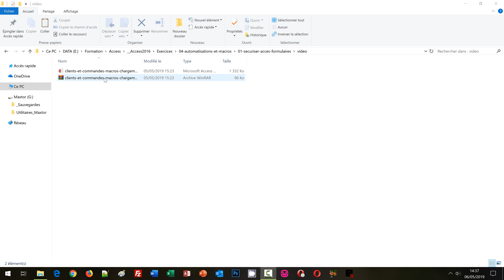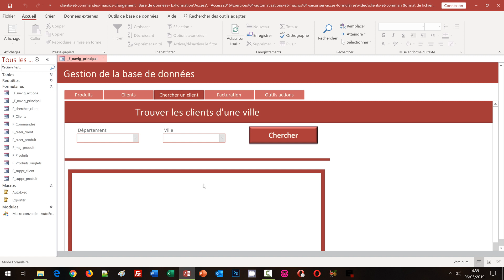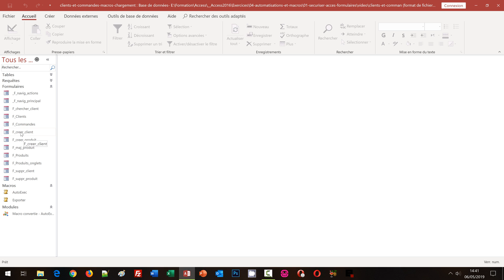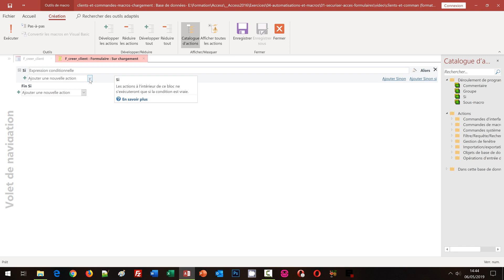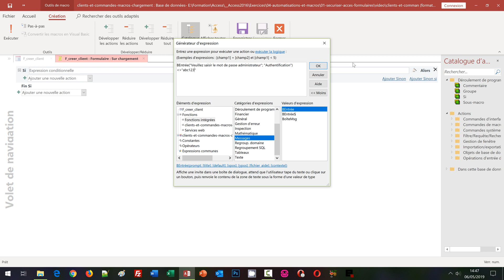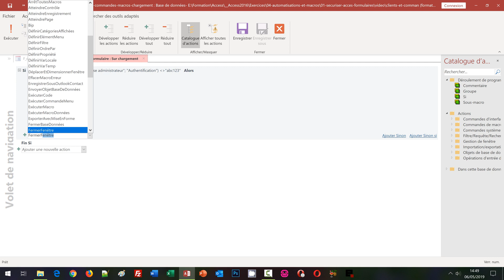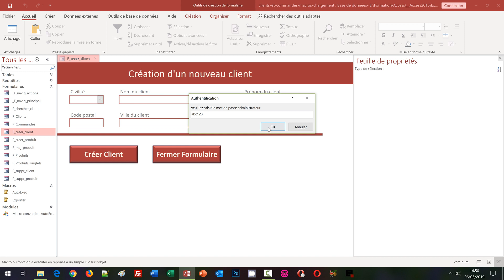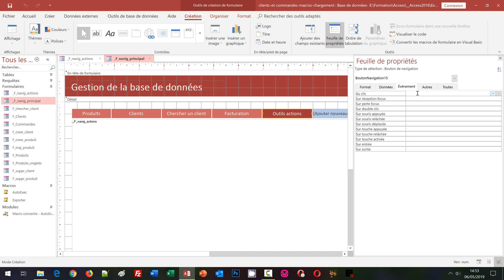Actions de macro au chargement du formulaire Access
Sécuriser l'ouverture des formulaires sensibles d'ajout et de suppression de données par un mot de passe administrateur vérifié par une condition de macro. Dans ce nouvel exercice, nous apprenons à déclencher des actions de macro sur des événements précis. Pour cela, nous exploitons la feuille de propriétés en mode création du formulaire. Dans l'éditeur de macro, nous construisons une instruction conditionnelle destinée à valider le mot de passe. C'est la fonction Access BEntrée qui offre une zone de saisie en guise de réponse. Si le mot de passe est erroné, la fermeture de trois formulaires est enclenchée. Bref, nous protégeons l'accès aux données sensibles.